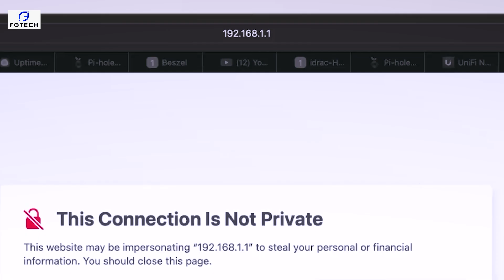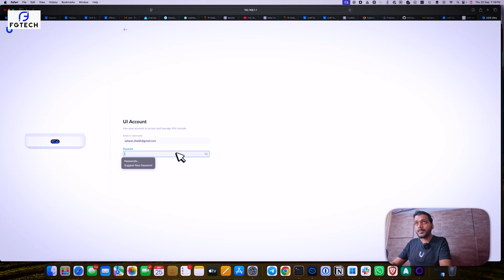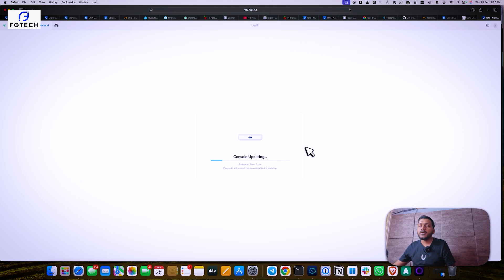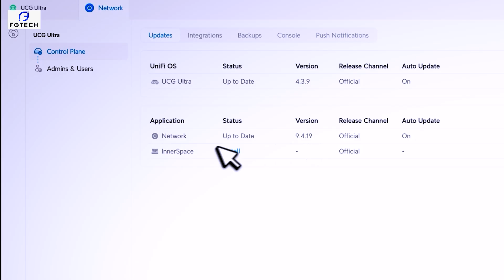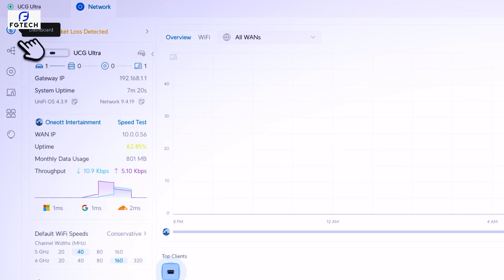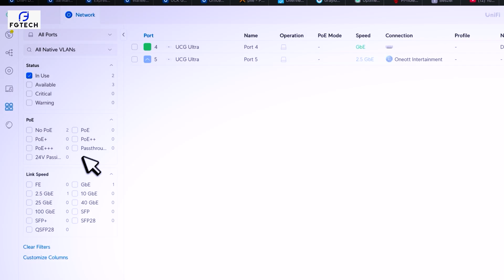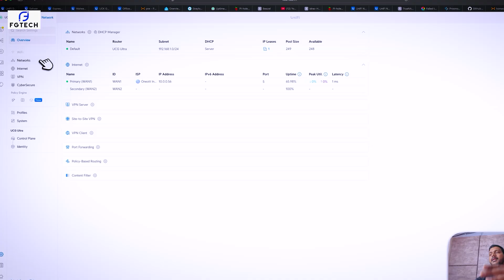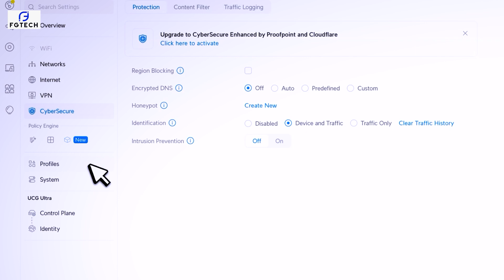Ubiquiti UCG-Ultra Setup Hindi | Full Configuration & Features Guide | UniFi Cloud Gateway Ultra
Welcome to FGTECH Store!
In this video, we’ll take you through a complete setup and configuration guide of the Ubiquiti UCG-Ultra (UniFi Cloud Gateway Ultra) — one of the most advanced and compact networking solutions by Ubiquiti.
If you’ve just purchased the UCG-Ultra or planning to upgrade your UniFi setup, this detailed Hindi walkthrough will help you understand installation, setup, features, and real-world performance of this device.

UCG-Ultra Setup & Configuration (Step-by-Step in Hindi)

Step-by-Step Setup Process:

Unboxing & Overview – What’s inside the box and ports explanation.

Connecting the Hardware – Power, WAN, and LAN port setup.

Accessing UniFi Setup Wizard – How to connect via mobile app or web interface.

Initial Configuration – Setting up admin login, WAN, LAN, and DHCP.

Enabling Remote Management via UniFi Cloud.

Setting up VLANs and Firewall Rules.

Speed Test and Performance Check.

Configuring VPN and Secure Access.

Monitoring Network Traffic & Connected Devices.

Tips for Optimal Performance and Security.

This full Hindi tutorial on Ubiquiti UCG-Ultra ensures you can deploy your UniFi gateway confidently and manage your home or office network like a pro.

Where to Buy Ubiquiti UCG-Ultra in India?

You can get the Ubiquiti UCG-Ultra at a genuine and affordable price from:
👉 FGTECH Store
✅ Authorized Ubiquiti Distributor in India
✅ Genuine Products | Tech Support | Fast Delivery

About the Creator – Mr. Safwan

This Ubiquiti UniFi Tutorial in Hindi series is created by Mr. Safwan (follow him on his channel TechTalk and Tech Unboxed, a seasoned Ubiquiti and networking expert with over a decade of hands-on experience in designing, deploying, and managing Ubiquiti UniFi networks across various industries.

What is UCG-Ultra and how it fits into UniFi ecosystem

How to set up and configure UCG-Ultra step by step (Hindi guide)

How to manage UniFi network via mobile and cloud

Firewall, VLAN, and VPN setup demonstration

Troubleshooting and network optimization tips

UniFi Cloud Gateway Ultra Setup
Ubiquiti Networks UCG-Ultra
ubiquiti ucg ultra setup
ucg ultra hindi
unifi cloud gateway ultra configuration
unifi gateway setup hindi
ubiquiti router setup hindi
unifi network configuration
ucg ultra vpn setup
unifi controller hindi
ubiquiti india
fgtech store
ubiquiti ucg ultra features
ucg ultra vs udm pro
ubiquiti tutorial hindi
network setup india
home network router setup
mikrotik vs ubiquiti comparison
best router for small business 2025
ucg ultra price in india
unifi cloud gateway review
ubiquiti unifi router setup guide
ucg ultra speed test
unifi network hindi tutorial
unifi setup guide
ubiquiti configuration tutorial
unifi router setup hindi
vpn setup unifi hindi
unifi cloud setup
wifi configuration hindi
ubiquiti expert
ubiquiti trainer india
ubiquiti networking expert
safwan ubiquiti
ubiquiti firewall rules hindi
ubiquiti ucg ultra configuration hindi
unifi dream machine pro setup hindi
ubiquiti u6+ setup hindi
ubiquiti u6-lite configuration
ubiquiti switch configuration hindi
ubiquiti poe switch setup
unifi network app setup
unifi mobile app configuration
ubiquiti wifi 6 router setup hindi
unifi gateway configuration guide
unifi os cloud integration tutorial
unifi dashboard setup hindi
ubiquiti device adoption issue fix
how to setup ubiquiti ucg ultra in hindi
complete unifi cloud gateway ultra guide hindi
ubiquiti unifi setup for beginners hindi
unifi controller explained in hindi
how to create vlan in ubiquiti unifi network
ubiquiti firewall configuration step by step
how to access ubiquiti cloud remotely
ubiquiti ucg ultra vs udm pro performance
best ubiquiti router for home network india
how to adopt ubiquiti access point
ubiquiti ucg ultra dual wan setup
unifi cloud key vs ucg ultra comparison
best router for home office india
enterprise wifi setup hindi
home network router setup india
ubiquiti small business network setup
network configuration for office in india
office networking tutorial hindi
how to create separate vlan for iot devices

About FGTECH Store

FGTECH Store is India’s trusted online store for networking, WiFi, and CCTV solutions.
We provide genuine Ubiquiti, MikroTik, and enterprise networking products with expert technical support and tutorials in Hindi.

Follow us for more videos on:

Ubiquiti & UniFi Setup Guides

MikroTik Router Configuration

WiFi, Mesh & Networking Tips

Smart Home & IoT Setup Tutorials